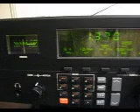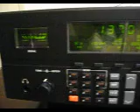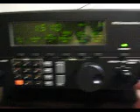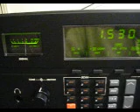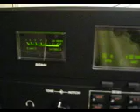R8 AM Broadcast and antenna set-up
Not the best antenna setup for these demo's. Most any length of long wire will do MUCH better.